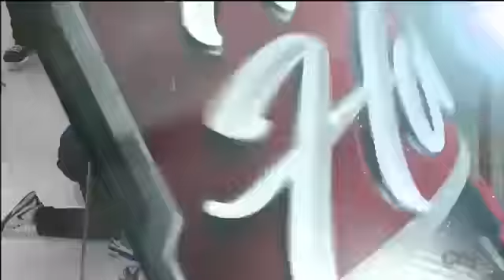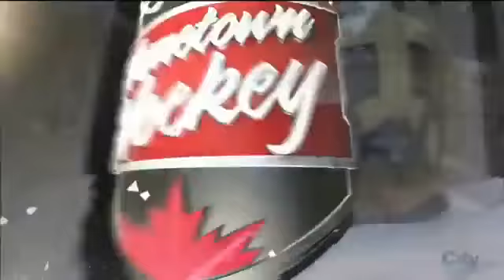Vancouver Canucks Vs New York Islanders. February 22nd 2015. (HD)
Full Highlights
Vancouver Canucks Vs New York Islanders
February 22nd 2015, 02/22/2015

Summary:
VAN - Zack Kassian (8) PP (Radim Vrbata, Henrik Sedin) 1-0
Ryan Miller Injury
VAN - Radim Vrbata (22) PP (Daniel Sedin, Henrik Sedin) 2-0
VAN - Bo Horvat (9) (Ronalds Kenins, Jannik Hansen) 3-0
VAN - Yannick Weber (5) (Shawn Matthias, Derek Dorsett) 4-0